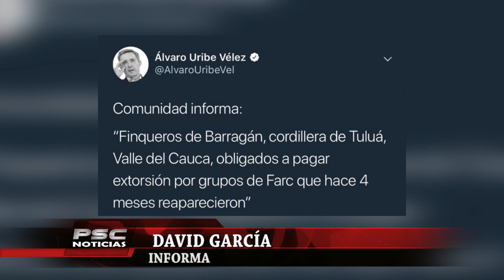Ex presidente Alvaro Uribe denunció presencia de grupos delincuenciales en zona rural de Tuluá.